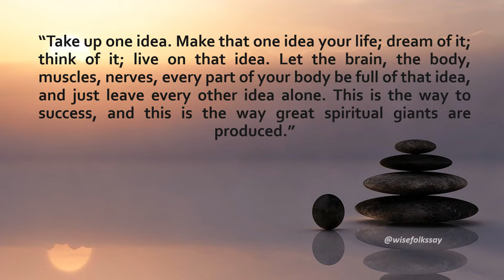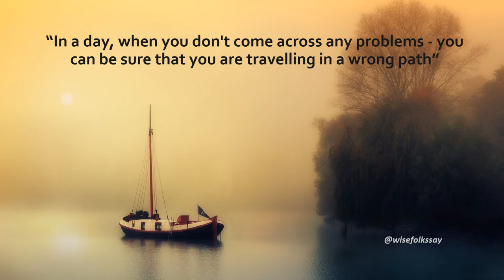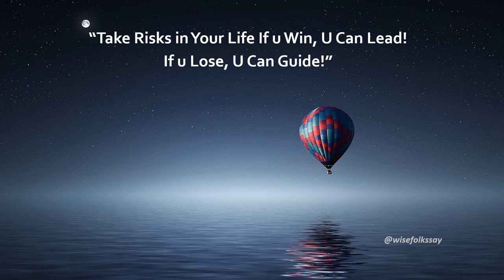Get Success in Life Swami Vivekananda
These are some great quotes by Swami Vivekananda to help you get success.